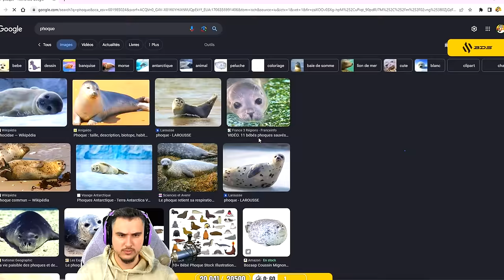J'enchaîne les MASTERCLASS au COUTEAU 😎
Je pense que tu as rarement vu ce genre de partie sur Warzone. Armé d'un sniper, je me retrouve à réaliser la plupart de mes éliminations avec le couteau ou les couteaux de lancer. Je suis le Maître des lames.